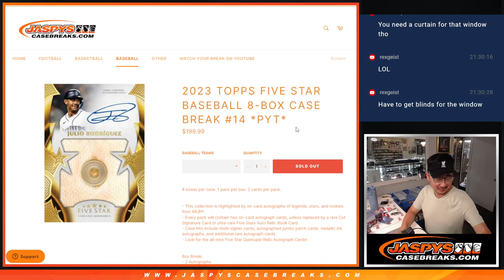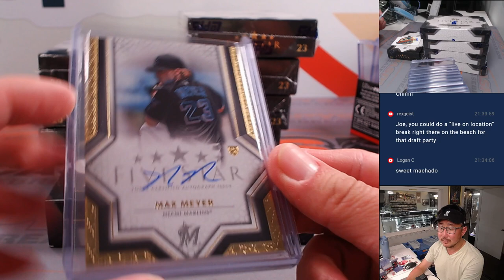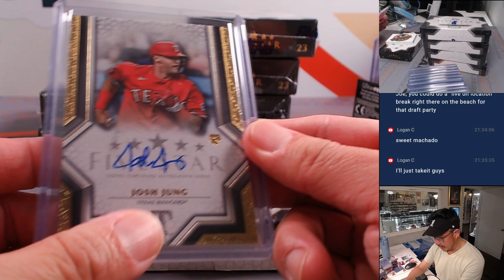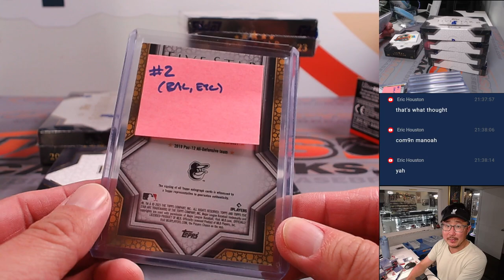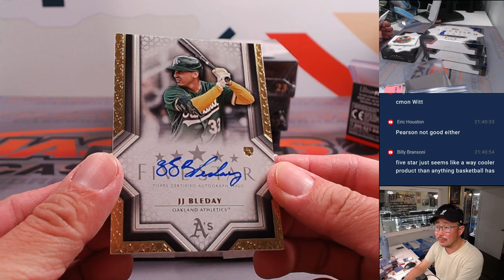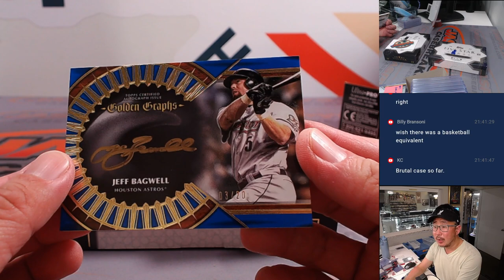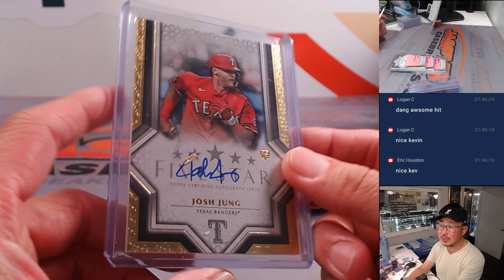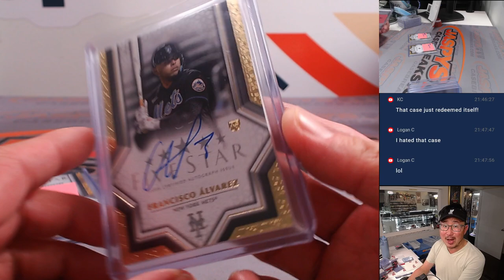W, 04/24/24 - 2023 TOPPS FIVE STAR BASEBALL 8-BOX CASE BREAK #14 *PYT*